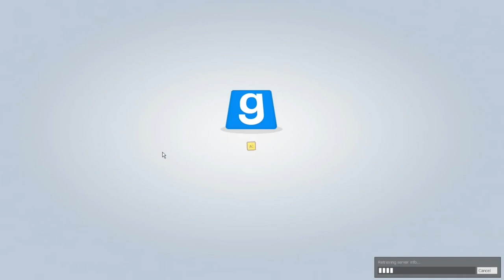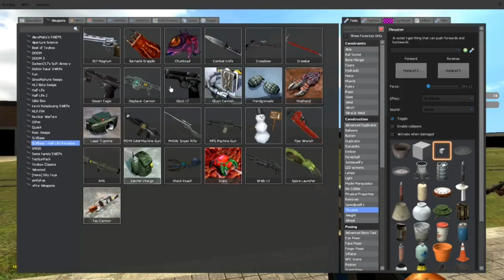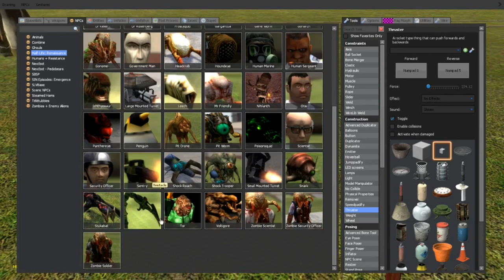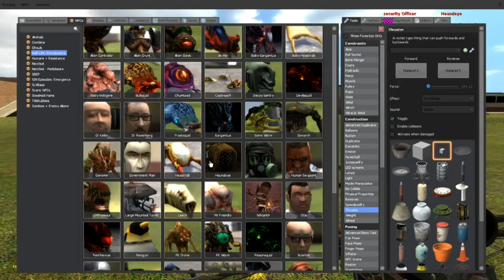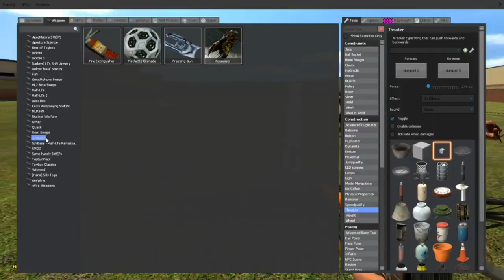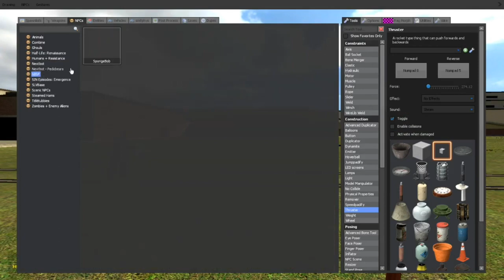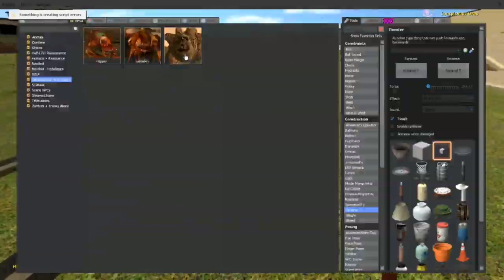Garrys Mod - Part 31 - PENGUINS